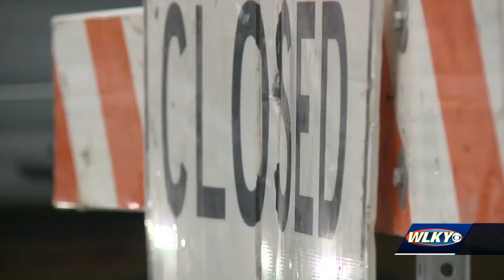Movie filmed in, around Louisville premieres at Brown Theater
Moviegoers can watch a film that was shot in and around Louisville.